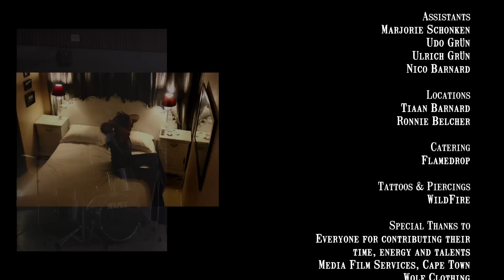TERMINATRYX - Obsession (cover version music video of Animotion's classic 1980s song)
Music video for TERMINATRYX's cover of '80s classic OBSESSION (credits & info below) Subscribe here for more @terminatryx content - Get this song and all TERMINATRYX albums at all reliable on-line locations, incl: Bandcamp
Amazon mp3

Here are all our cover versions (incl. BAUHAUS, SISTERS OF MERCY, TYPE O NEGATIVE, ANIMOTION etc.)

"Obsession" written by Michael Des Barres & Holly Knight, popularized by Animotion in 1984.
(Published in South Africa by Geoff Paynter Music Publishing SA)
This version performed by TERMINATRYX, from the "Remyx v1.0" album

TERMINATRYX is:
Sonja Ruppersberg (vocals)
Paul Blom (bass, guitar, programming, backing vocals, drums)
Ronnie Belcher (programming, drums)
Patrick Davidson (guitar)
(guest rhythm guitar by Theo Crous)

Song Produced by Paul Blom
Engineered & Mixed by Theo Crous & Paul Blom
Recorded at Flamedrop Productions, iRONic, and Bellville Studios, Cape Town, South Africa

Members of ANIMOTION contacted TERMINATRYX regarding this cover version and had this to say:
"Hello there, I was one of the original members of Animotion (keyboard player). My nephew just sent me your video of the cover of OBSESSION & I just wanted to say what a brilliant job I thought you all did! I sent the video to my other band mates who concur! WELL DONE YOU!!
Have an amazing day---and BRAVO, once again!"
- Paul F. Antonelli (Animotion)

Music Video Credits:

a Flamedrop Production in association with Cabal Media

Cast:
Vocalist / Dominatryx - Sonja Ruppersberg
Bassist / Sleeper - Paul Blom
Drummer / Office Worker - Ronnie Belcher
Guitarist / Lounge Jammer - Patrick Davidson
Voyeur - Theo Crous
Gimp - Thomas Dorman
Chihuahua - Zoltan

Produced by:
Paul Blom
Sonja Ruppersberg

Co-Produced by:
Marnus Tredoux

Directed & Edited by:
Paul Blom

Director Of Photography & Camera Operator:
Marnus Tredoux

Make-up / Hair / Wardrobe:
Sonja Ruppersberg

Production Design:
Paul Blom
Sonja Ruppersberg

Colour Grading & Additional Post:
Leon Visser

Grips:
Tiaan Barnard
Udo Grün

Lighting Supplied by:
Media Film Services, Cape Town

Still Photography:
Dauline Coetsee
Tamaryn Butler

Special Thanks to:
Everyone for contributing their time, energy and talents
Wolf Clothing
Bad Machine